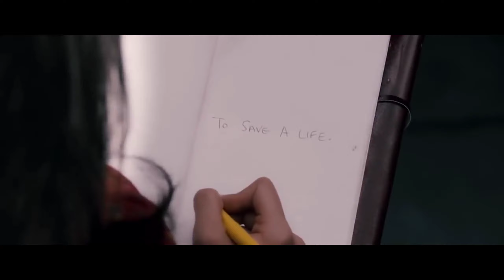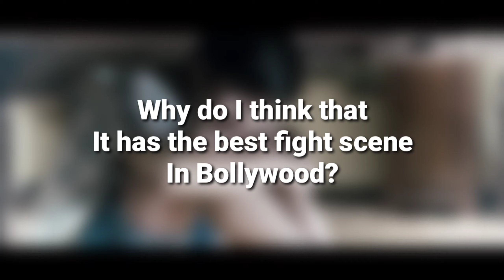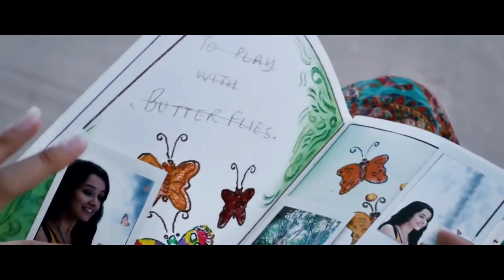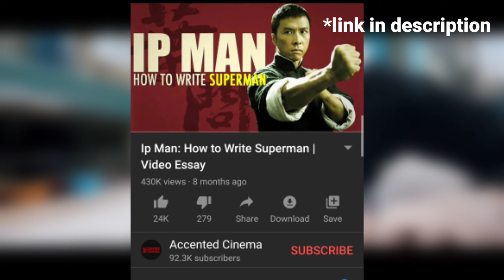This is why Ek Villain is getting a Sequel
Ek Villain was released in 2014 produced by Ekta Kapoor and Shobha Kapoor. Containing Hit Video Songs like Banjaara by Mohammed Irfan, Galliyan by Ankit Tiwari, and Humdard by Arijit Singh and Mithoon etc, Ek Villain Full Movie is Mohit Suri's Ninth Directorial Venture.

This video can be imagined as a prediction for the EkVillainReturns movie.

In this video we see and realize how an appropriate Fight Scene in a Bollywood Movie must look like.  Bollywood has come a long way when it comes to drafting coherent action movie scenes. And Ek Villain does just that providing us the audience a better choreographed action scenes.

But this video is more of a detailed

Violence is appealing and even the most peaceful of people are drawn to it . Peace itself is the product of violence. Ek Villain Returns John Abraham. And is this video I have brought the best violent scene to you. It is poetic and yet raw. You will feel the rush and the thrill. The heaviness of emotions will put strain on your breathing . Ek Villain Returns Trailer reaction mashup. An unrealistic event would feel more real to you than anything. Such is the beauty of unadulterated violence.

Best fight scene predictions for EkVillain2

This particular action scene of Ek Villain that I find so much better than anything else in Bollywood is a very technically grounded scene. Ek Villain Returns trailer. The fight scene that I am talking about, performed by Guru (Sidharth Malhotra) and Rakesh (Ritesh Deshmukh), is the climax of the movie, to avenge the death of Ayesha (Shraddha Kapoor). Ek Villain Returns trailer reaction.

New Ek Villain Returns will star John Abraham, Arjun Kapoor, Disha Patani, and Tara Sutaria.

Arranged by - Manpreet Lakhanpal